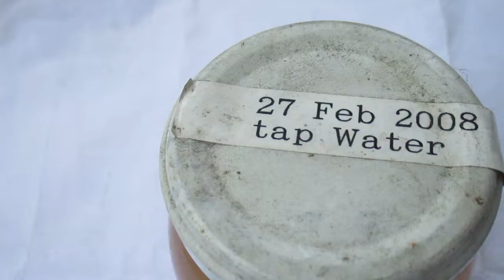Video After 10 years effects of Antioxident and Tap water on nail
Effects of Antioxidant on metal such as nail after 10 years. Nail inserted in a bottle filled with normal tap water and after 10 years, it is rusted with many rusts formed in the bottle. However, with Antioxidant treated water, there is little amount of rust resulted or formed. The nail with the Antioxidant water still look brand new.
There is many applications of antioxidant in many industries such as construction and agriculture.
Recently, I applied antioxidant solutions into the cement,plaster and paint during the construction of a new double storey house. The results and effect were  positive and have many benefits such as:
1. no smell of cement or paint
2. smooth plastering and painting- use less amount of plaster and paint- easy to use.
3. ambient is good- hot outside but cooler inside
4. cold at night outside but warmer inside
5. no mosquitoes inside the housee
6. less dust
7. suppose to have many health benefits to occupants- more energy, better body immunity towards common cold,fever and even reported to be able to recover from serious illness and disease.

Note: Antioxidant is reported to be able to treat many serious illness such as Parkinson;s and depression. I have cured 2 individuals who had problem with depression and they have recovered and working and leading a normal life.
In Agriculture, I have used and researched more than 5 years on a personal basis on agriculture and found in very positive in agriculture . It will greatly help in the Musang King Durian plantation in Malaysia especially  to those durian farms in Bentong, Raub, Seng Lee and Karak.  The use of Antioxidant will make the durian plantations more sustainable and less-problems with durian-disease and production. The use of chemical fertilizers and insecticides by the durian farms have resulted poor harvests and damaged soils of the durian farms. Many durian farm owners have experienced poor harvest and damaged soil environment and as a result the durian fruits have quality issues such as complaint from consumers of after-effects on consuming durian planted with chemical fertilizers and insecticides. Durian farm owners also complained that the durian tress have experienced many disease related problems when using the chemical fertilizers and etc. Many have resorted to bio- or eco-friendly  fertilizers and insecticides.